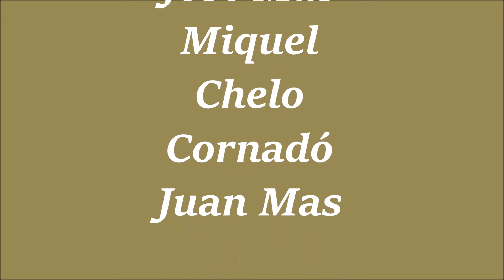2ª Cena de la colla Roger de Flor